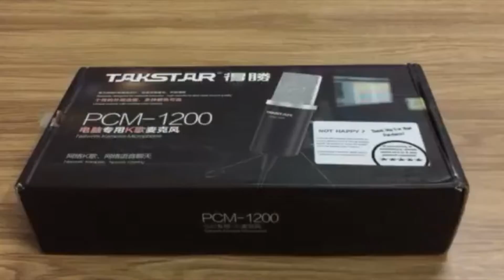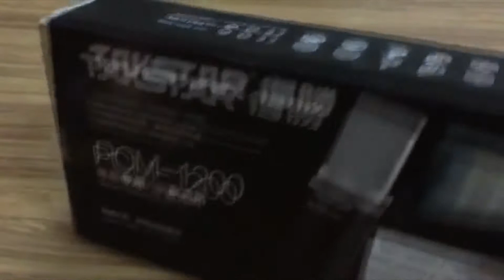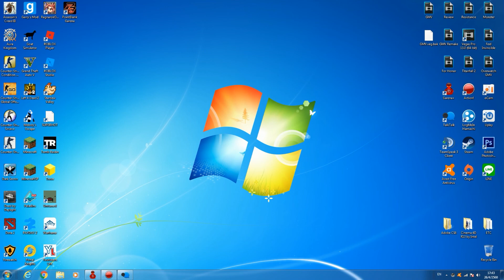แกะกล่อง+รีวิวไมค์คอนเดนเซอร์ PCM-1200 ของเขาดีจริง!!!